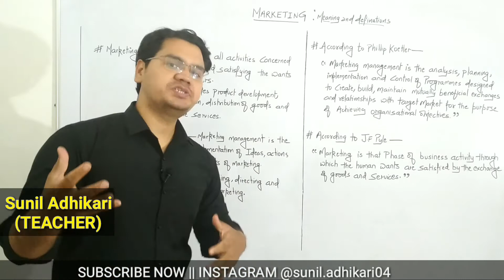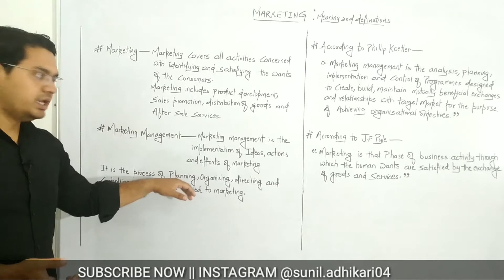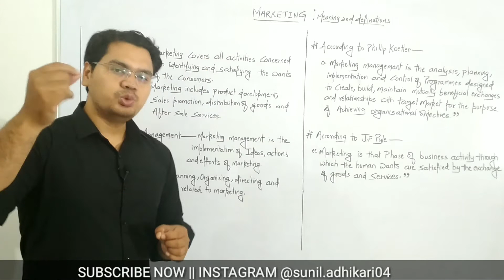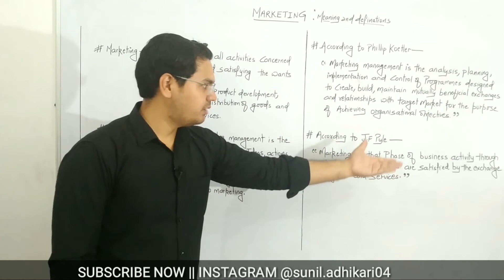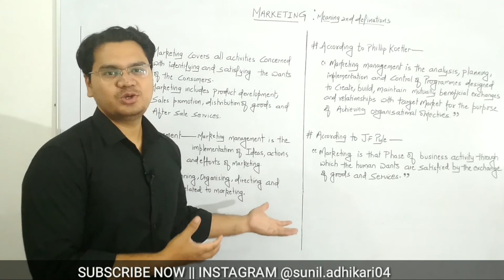Video #27 || Class 12 business Studies || Marketing Management Meaning and Definition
Marketing Management Meaning and Definition || Business Studies by Sunil Adhikari ||